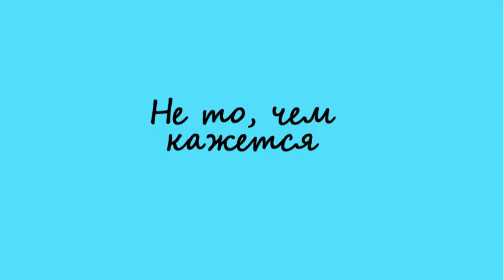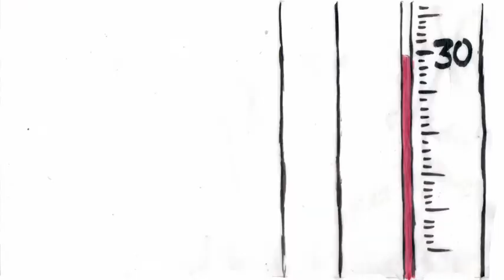FlipBoocks 2016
Анимационные этюды студентов УрГАХА, 2016 г.